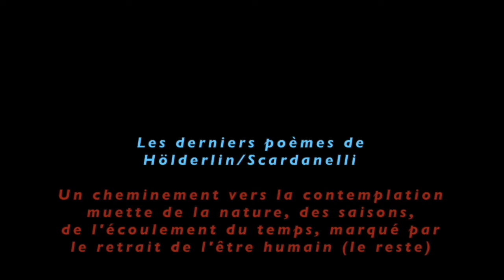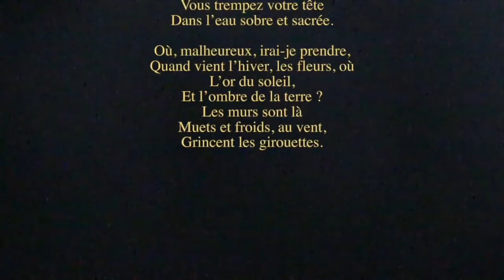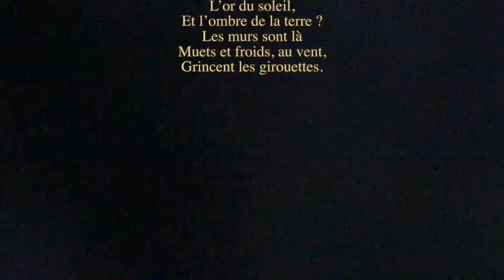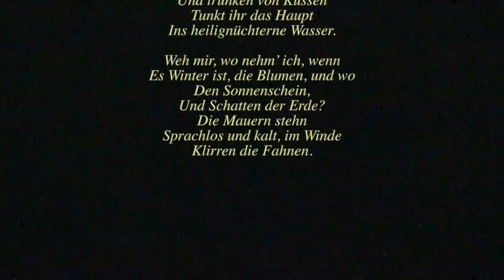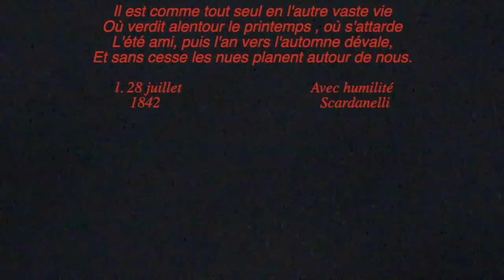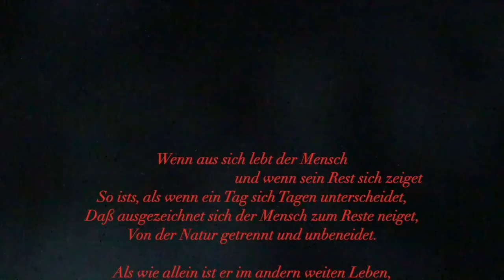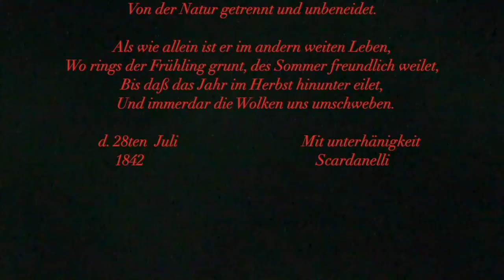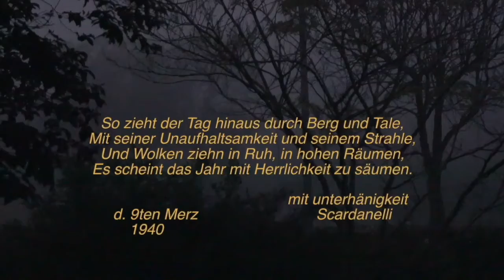Hölderlin/Scardanelli Poèmes, Empédocle, En Bleu adorable... Beethoven Sonates 29 à 32 (1)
Accompagnant le poème central "En Bleu adorable", quelques poèmes, strophes, ou vers, de Hölderlin/Scardanelli. En tendant l'oreille, de longs moments des quatre dernières sonates de Beethoven, énigmatiques, construites de fragments mis bout à bout (face à face) dans une dialectique "impossible" ...
Les 5 parties du film forment un tout non séparable.

Partie 1, entre autres, trois poèmes de Hölderlin/Scardanelli, fugue (final) de la Sonate 31 de Beethoven.
Partie 2, Hölderlin/Empédocle, scherzo (mouvement 2), largo et fugue (final) de la Sonate 29 "Hammerklavier" de Beethoven.
Partie 3, commentaires mettant en parallèle l'écriture du dernier Beethoven avec celle de Hölderlin/Scardanelli, d'aprés Friedrich Hegel, Philippe Lacoue-Labarthe, Jean -Luc Nancy,  Theodor Adorno, Martin Heidegger, ainsi que des réflexions personnelles ... des fragments du largo (final) de la Sonate 29 "Hammerklavier" de Beethoven (quelques pistes d'écoute).

Partie 4, on entendra, si on tend l’oreille, le fameux « bleu adorable » de Hölderlin. Fleurit en ce bleu un clocher d’église, avec son toit de métal. Et autour du clocher, ceint du bleu le plus tendre, gravitent des cris d’hirondelles. Musique, Arietta et variations de la sonate 32 de Beethoven.
In lieblicher Bläue blühet mit dem
Metallenen Dache der Kirchturm. Den
Umschwebet Geschrei von Schwalben, den
Umgiebt die rührendste Bläue.
Enigmatique poème. Un clocher « fleurit » en un bleu charmant, aimable, gentil (lieblich), sur un fond de ciel bleu, un fond de bleu, lui-même émouvant, des plus émouvants. Le bleu émeut les cœurs. C’est, à l’entrée apparemment sereine de ce poème, bleu sur bleu, une étrange explosion ou implosion de bleu dans le bleu. Impossible à peindre. Le contraire du pittoresque. Ce n’est pas un tableau calme. Clocher d’église dans le ciel : un bleu si doux qu’il rend fou, si adorable qu’il en devient insupportable, qu’il déchire l’âme, éblouit et jette l’homme à terre. Yeux brûlés. La poésie de Hölderlin consiste à peindre – feindre – la paix et la sainteté du monde, du ciel et de la terre ?
Pour finir, Scardanelli encore ... et exposition du finale de la Sonate 30 de Beethoven.

Le texte (dit par "Scardanelli20"), les sonates 29 à 31 (Igor Levit en récital public), la Sonate 32 (Claudio Arrau)
Traductions : André du Bouchet, Bernard Pautrat